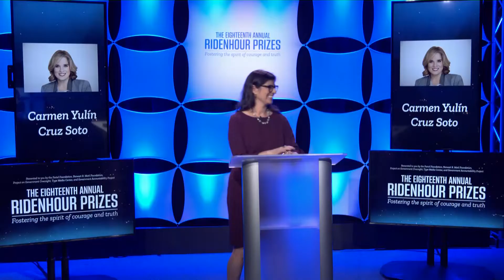The Eighteenth Annual Ridenhour Prizes, Courage Prize Presenter: Carmen Yulín Cruz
The annual Ridenhour Prizes recognize those who persevere in acts of truth-telling that protect the public interest, promote social justice or illuminate a more just vision of society. These prizes memorialize the spirit of fearless truth-telling that whistleblower and investigative journalist Ron Ridenhour reflected throughout his extraordinary life and career